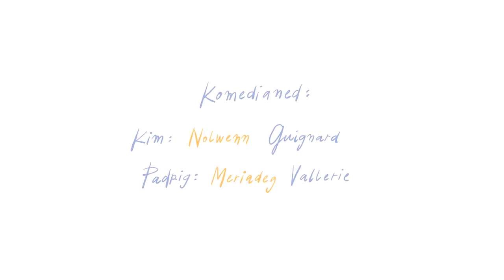NANARZH - Evel Ki ha Kazh - Koulzad / saison 2 Rann 8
Evel Ki ha Kazh - Koulzad 2 - Rann 8 - Gant Kim ha Padrig
Evel Ki ha Kazh - Saison 2 - Episode 8 - Avec Kim et Padrig
Sonerezh : Toy Piano - Wayne Jones